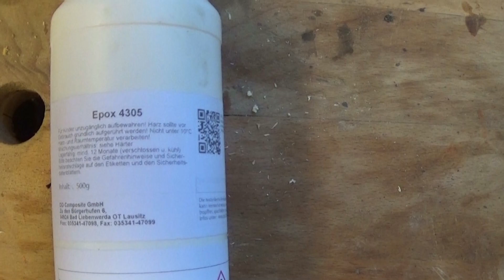Kugelschreiber selber machen / Kugelschreiber selber drechseln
Hier zeige ich Euch, wie man einen wunderschönen Kugelschreiber selber machen kann, mit einem Bausatz, einem Stück Holz und Epoxidharz, es muß also nicht immer teuer sein

Wenn es euch gefallen könnt ihr mir gerne einen Daumen da lassen, über ein Abo würde ich mich besonders freuen 👍

Für Anfragen wegen T-Shirt oder Logo:
●Ich bin Heimwerker und dies ist ein Privates-Hobby-Video in dem Ich zeige wie Ich spezielle Aufgaben löse! Das Video ist kein Lehrvideo und soll nicht zum nachmachen aufrufen! Deshalb: Alle Angaben und Tipps ohne Gewähr! Jeder ist für sein Handeln und seine Fehler selber verantwortlich! Bei allen Arbeiten sind die allgemeinen Arbeitsschutzvorschriften zu beachten!